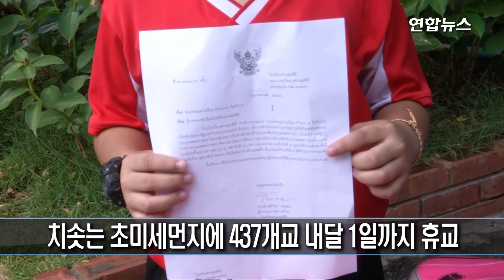숨막힌 방콕 대대적 휴교령…"공장일시중단·카풀의무화 고려" / 연합뉴스 (Yonhapnews)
태국 수도 방콕에 30일 최악의 초미세먼지(PM -2.5)가 덮치면서 대규모 휴교령이 내려졌다.

쁘라윳 짠-오차 총리는 상황이 호전되지 않을 경우, 시간대를 정해 공장 가동을 중단하거나 차량 대수를 줄이기 위해 '카풀 의무화'를 시행하는 방안도 고려 중이라고 밝혔다.

일간 더 네이션과 방콕포스트 등 현지 언론에 따르면 아스윈 콴무앙 방콕시장은 이날 정오를 기해 방콕시 관할 학교 437곳 전체를 대상으로 내달 1일까지 임시 휴교령을 내렸다.